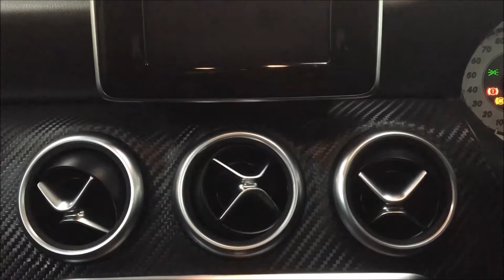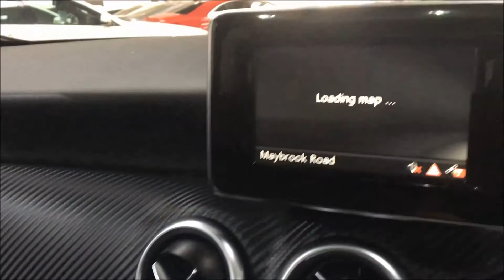2013 MERCEDES-BENZ A CLASS,2.1 A220 CDI BLUEEFFICIENCY AMG SPORT 5d AUTO 170 BHP